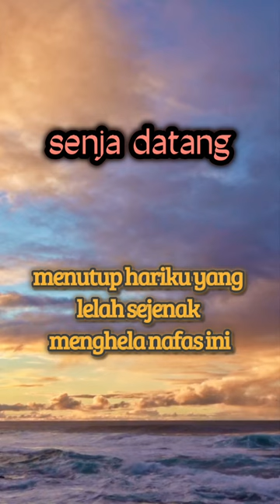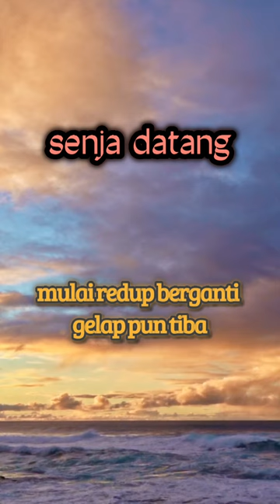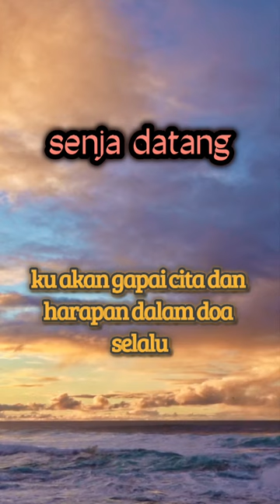senja datang - official music lyrics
senja datang